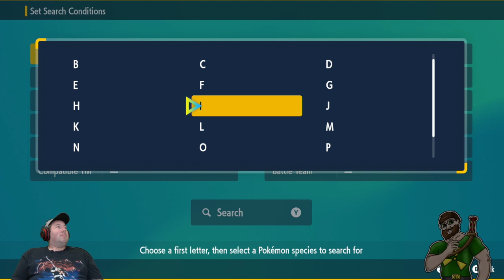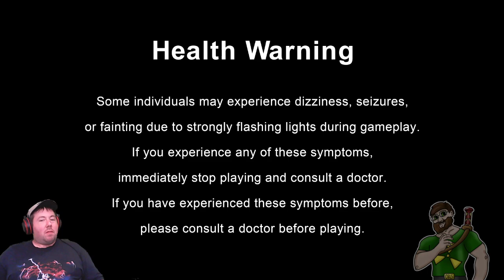Taking on 7 Star Feraligatr & Monster Hunter Wilds Beta [RedPopStream]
Streamed on October 31, 2024.  ChouRaven, along with Overkill, takes on the 7 Star Tera Dark Feraligatr Tera Raid.  Testing out their strategies in taking down this powerful foe.  Then, once done, they move on to trying out the beta test for Monster Hunter Wilds!  Checking out the opening cinematic, and hunting some of the new monsters.

Timestamps
00:00:00 - Starting Soon Screen
00:03:49 - Pokemon Scarlet 7 Star Feraligatr Tera Raids
00:51:04 - Monster Hunter Wilds Beta
02:26:38 - Ending Screen